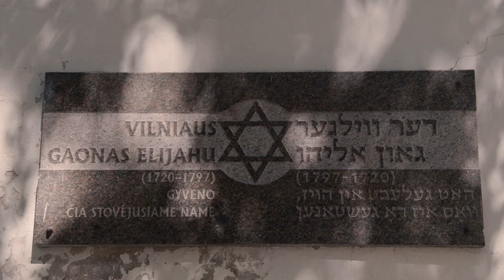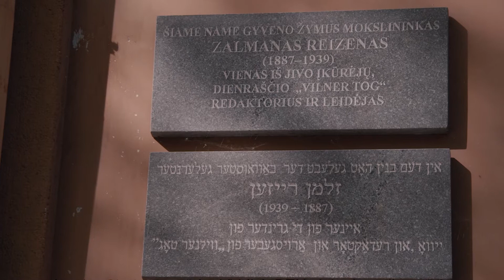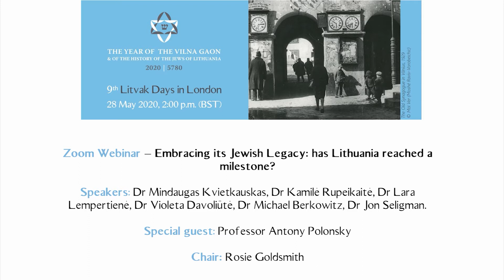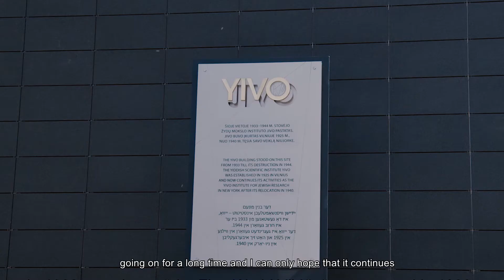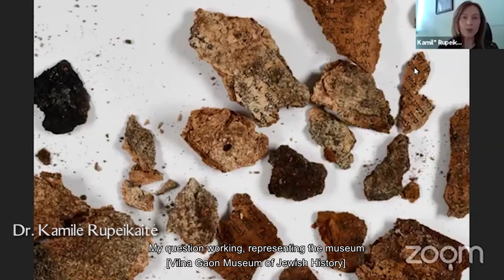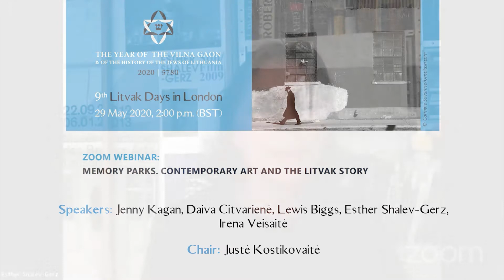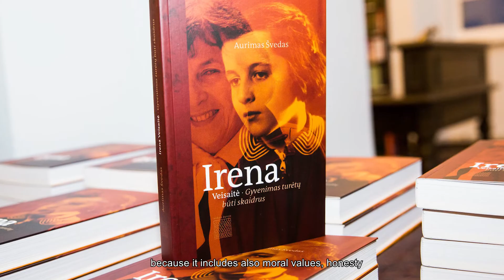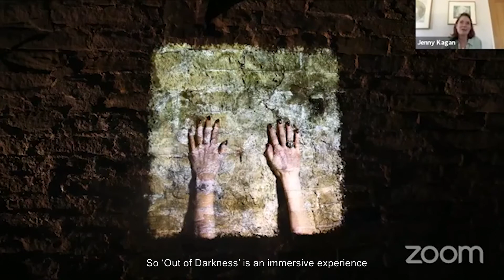9th Litvak Days in London 2020 - Aftermovie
Two months ago, we had a pleasure of welcoming all of you to our 9th Litvak Days in London! Amidst the global pandemic, we decided to continue with our tradition and held the event virtually, which not only attracted participants from all around the globe, but also allowed for a more diverse and open discussion.

The three-day event started with an encaptivating opening concert by Rafailas Karpis, Darius Mažintas, Gleb Pyšniak and Dalia Dėdinskaitė. Following this, we were honoured to be joined by numerous experts from Lithuania 🇱🇹, the UK 🇬🇧, Israel 🇮🇱 and France 🇫🇷 in two webinars about the evolvement of Lithuania’s relationship with its Jewish heritage.

We hope that such profound, thought-provoking and timely discussions like these will continue throughout this year, which was declared to be the 𝐲𝐞𝐚𝐫 𝐨𝐟 𝐭𝐡𝐞 𝐕𝐢𝐥𝐧𝐚 𝐆𝐚𝐨𝐧 𝐚𝐧𝐝 𝐭𝐡𝐞 𝐇𝐢𝐬𝐭𝐨𝐫𝐲 𝐨𝐟 𝐋𝐢𝐭𝐡𝐮𝐚𝐧𝐢𝐚𝐧 𝐉𝐞𝐰𝐬 by the Lithuanian 🇱🇹 government, and beyond!

𝐓𝐇𝐀𝐍𝐊 𝐘𝐎𝐔 again for everyone who attended and let’s take a look at the highlights of 9th Litvak Days in this short video by FAST FOCUS!